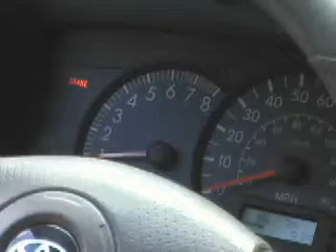Engine Start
This is a video of my car starting and revving a bit.
I put a microphone by the exhaust pipe and plugged its cable into the camera.
The camera was on a tripod, which was sitting on the backseat of my car.
I'd like to give my girlfriend idea credit for this video, since she suggested that I take some video of the tachometer needle moving.